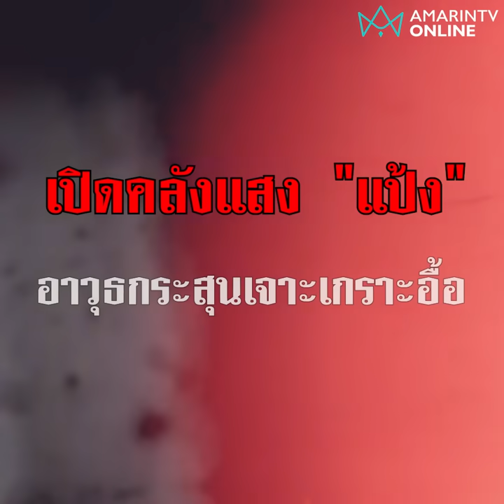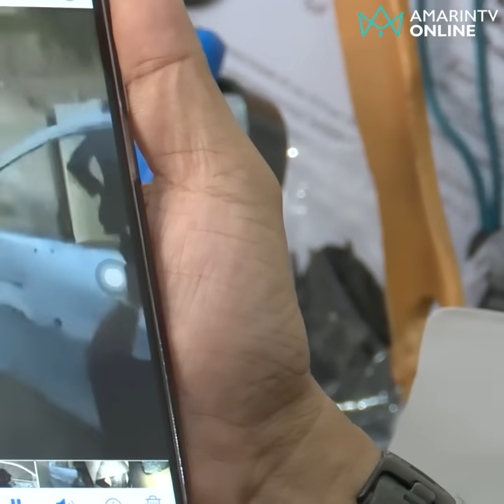บุกทลายคลังแสง "เสี่ยแป้ง" ผงะซุกกระสุนเจาะเกราะเพียบ | ลงพื้นที่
บุกจุดปะทะทลายคลังแสง "เสี่ยแป้ง" ผงะซุกกระสุนเจาะเกราะเพียบ | ทุบโต๊ะข่าวออนไลน์